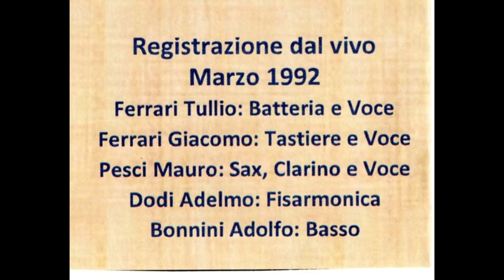LORDS 87 - La cavallina